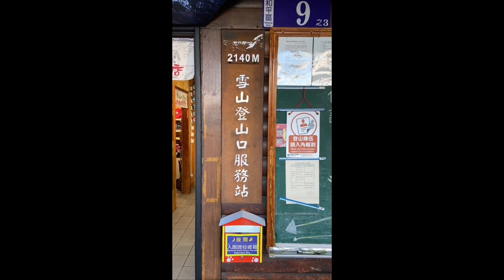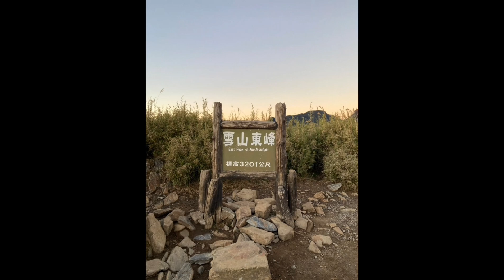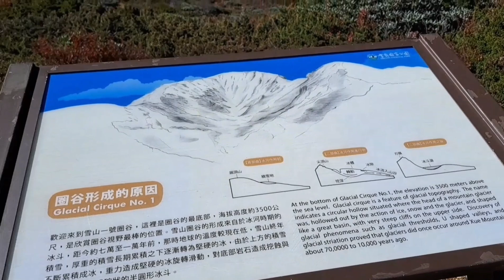# 雪山二刷 瘋狂 16小時的 雪山主峰單攻 實錄 。 走到看見虛幻的自己。